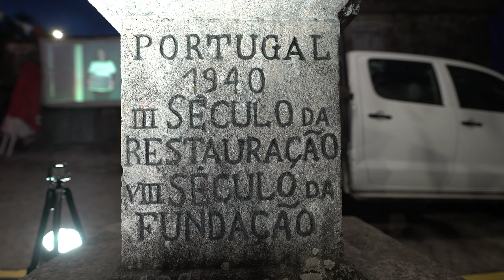Free Stock Footage